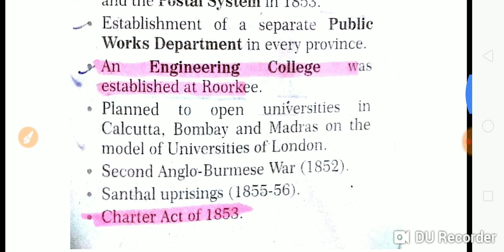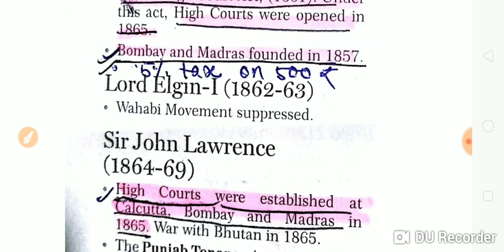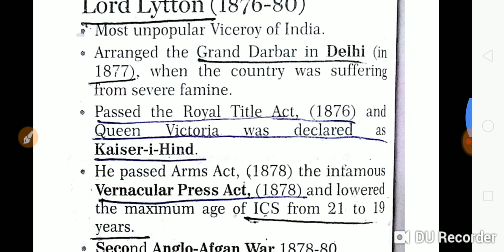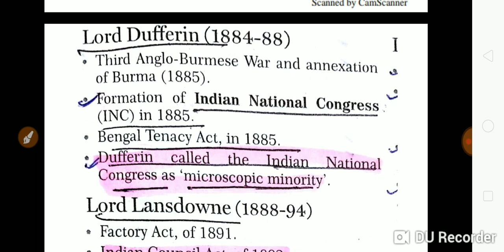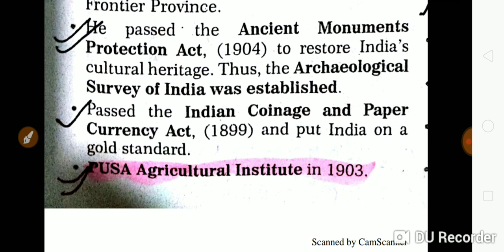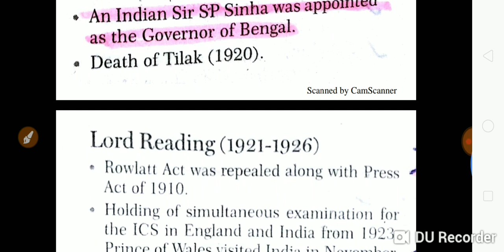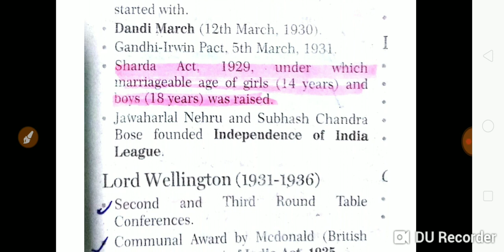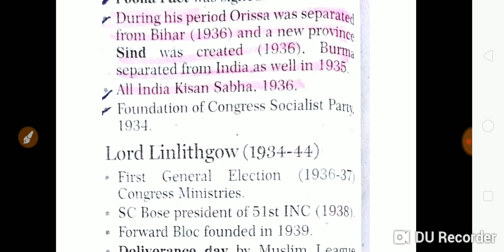Governor Generals' and viceroys' of India (part 2) 👆